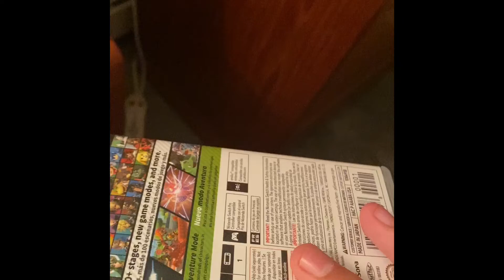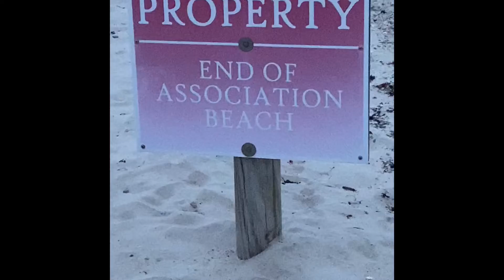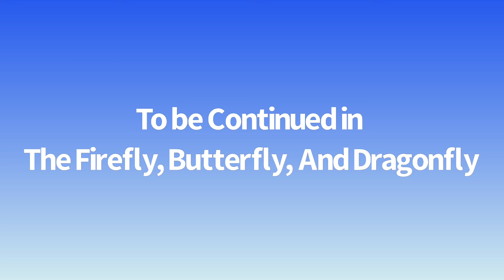Dragonfly (Official Movie)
In this fourth movie to The Firefly franchise, Timmy Hollands returns and gets himself into a war against the powerful Nathan Nate, and Timmy meets a new friend, Iggy The Bug, who helps him escape.